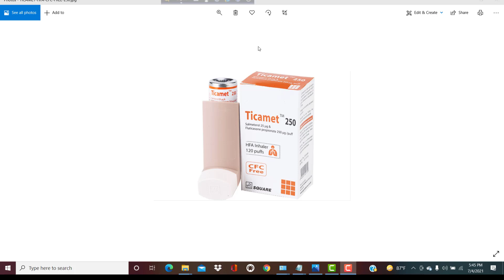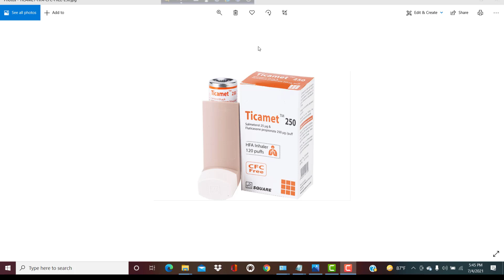এ্যাজমা, হাপানী ও শ্বাসকষ্ট রোগের চিকিৎসায় Ticamet Inhaler || Salmeterol + Fluticasone Propionate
নিচে Tablet Capsule এর কার্যকারিতা, সেবন পদ্ধত্তি বা মাত্রা , পার্শ্বপ্রতিক্রিয়া, সম্পর্কে VIDEO এর লিংক দেওয়া আছে । আপনারা চাইলে দেখে নিতে পারেন : Alcet 5mg Tablet